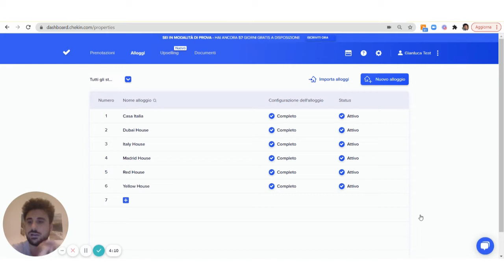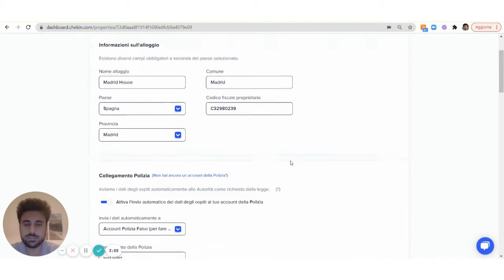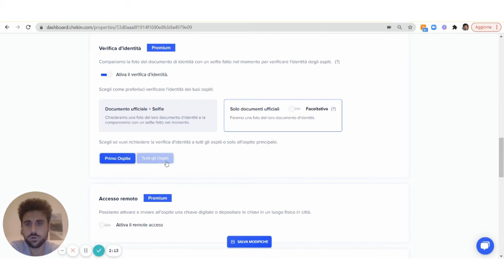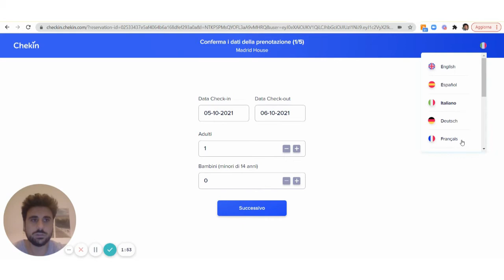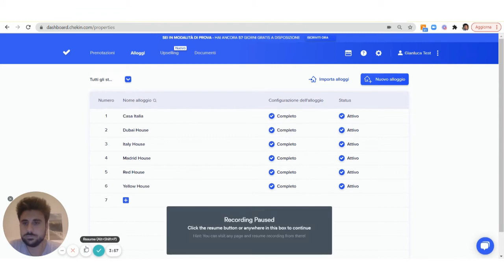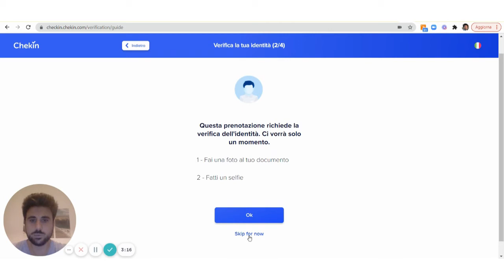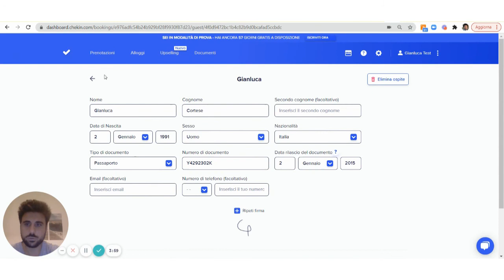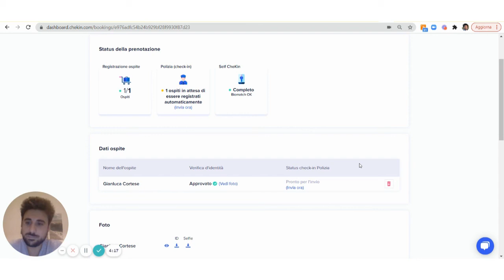Chekin - verificare l'identità dei tuoi ospiti a distanza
IMPORTANTE!!!

Scopri la soluzione perfetta per verificare l'identità dei tuoi ospiti a distanza!

Tutti i vantaggi:

Evita i viaggi e la consegna delle chiavi di persona, controlla in ogni momento le persone che entreranno nella tua casa e genera tutte le informazioni nel tuo account Chekin. Il futuro è oggi.